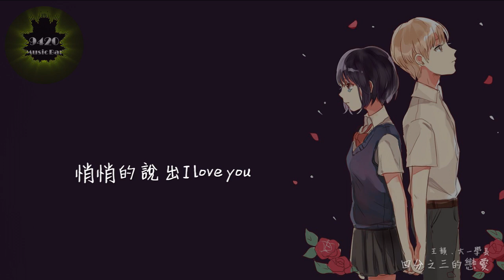王韻、大一學長 - 四分之三的戀愛「我多想牽著你的手，悄悄的說出I love you」動態歌詞版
王韻、大一學長 - 四分之三的戀愛
作詞：孟君醬
作曲：江潮
編曲：塞米七
和聲：區密

我多想牽著你的手
悄悄的說出I love you
想輕輕靠在你身後
感受小鹿亂撞的心動
我多想陪你一直走
怎麼都愛你也不夠
你是我四分之三的宇宙
可樂要加一點冰
放鬆一整個心情
酸澀滋味有你也甜蜜
戀愛保持隨性
如果有什麼話題
請別太著急
我隨時隨地都為你待機
可樂要加一點冰
放鬆一整個心情
戀愛保持隨性
如果有什麼話題
請別太著急